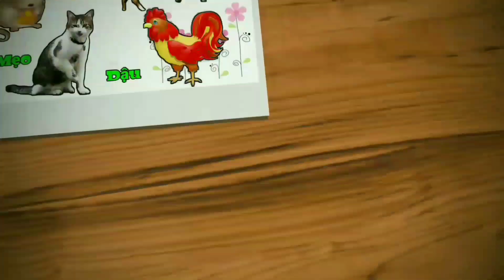TỬ VI 2021 MẬU NGỌ 1978 NỮ MẠNG - SAO THÁI BẠCH